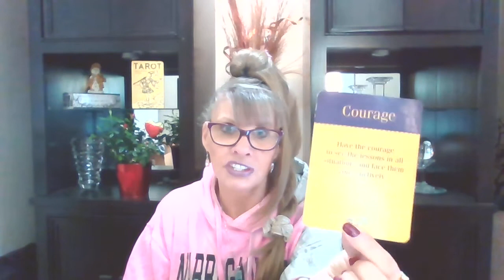AQUARIUS♒WEEKLY LOVE'💖TAROT FEBRUARY 21-25 "A FUTURE IN LIFE & LOVE BASED ON AUTHENTICITY - TRUTH"💖💖